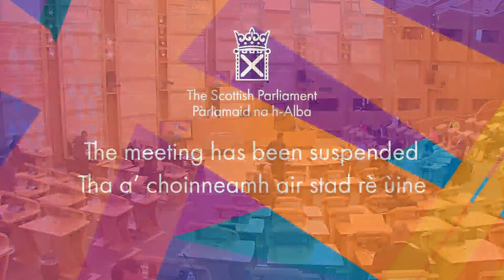First Minister's Questions - 10 June 2021